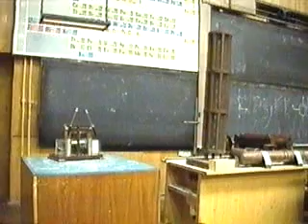ЧК МИФ 3 1 01 01 Э ПРИТЯЖЕНИЕ И ОТТАЛКИВАНИЕ ЭЛЕКТРИЧЕСКИХ ЗАРЯДОВ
Многоуровневый интерактивный курс  физики (А.С.Чирцов)
Раздел: 3 - ЭЛЕКТРОДИНАМИКА
Тема:     1 -  Электростатика
Лекция: 1-  Электрические заряды в  вакууме
Модуль: 1-  Притяжение и отталкивание электрических зарядов
Уровень сложности: Демонстрационный Эксперимент